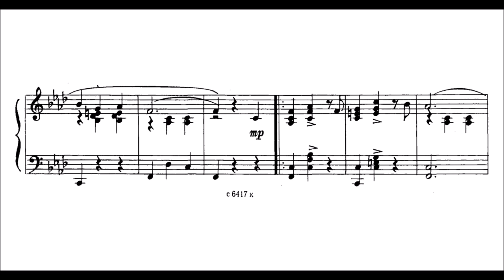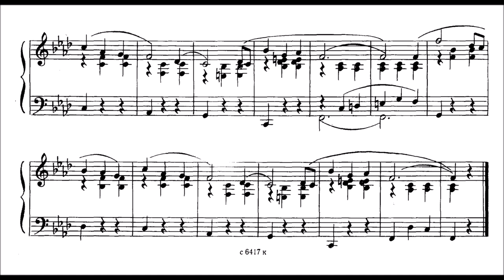Yury Milyutin - Sea Hawk (from the film "Sea Hawk")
I recommend to check out the original scene from the movie:
Sounds even better than the piano transcription!
Russian composer. Born Moscow, 18 April, 1903: died Moscow, 10 June, 1968 . Milyutin studied with Vasilenko and Alexandrov at the Municipal Technical school. He was an actor in his youth but then started composing, principally for the theatre; he is recognised as one of the masters of Soviet operetta. His works, as well as being staged in Russia, have been performed all over Eastern Europe.